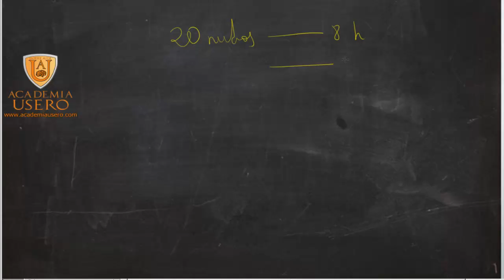Problema de proporcionalidad con nudos y horas Matemáticas Academia Usero Estepona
Resolvemos un problema de proporcionalidad directa para alumnos de 2º de ESO de Matemáticas: si un barco que va a 20 nudos tarda 8 horas en realizar un recorrido, a cuántos nudos tendrá que ir para tardar 6 horas y media.